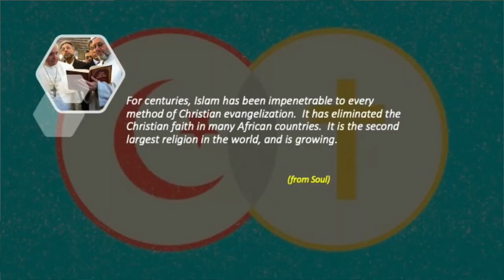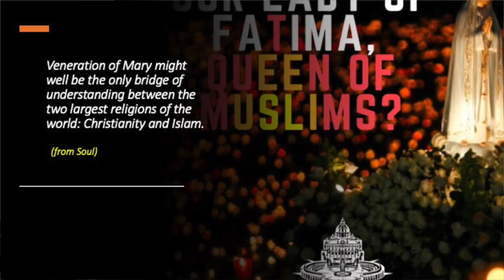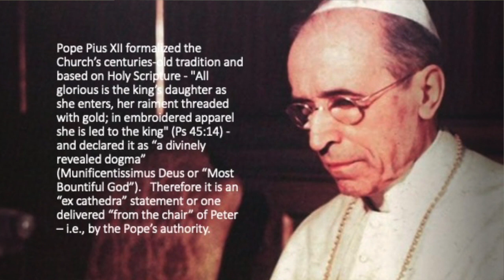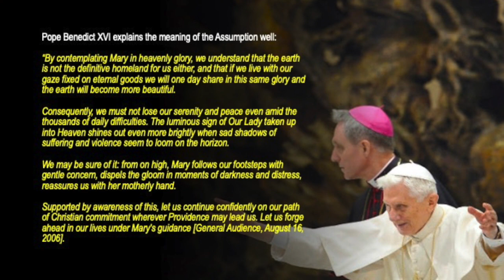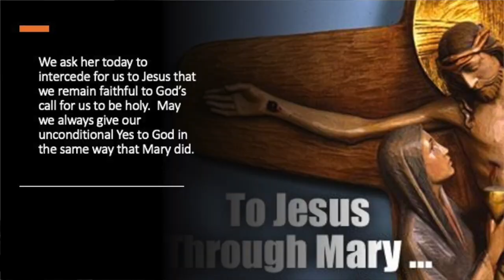COMMENTS FROM THE CHAIR with Bro Bong Arjonillo - 15 August 2020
TOPIC: Does the Assumption of the Blessed Virgin Mary mean anything for us?

For centuries, Islam has been impenetrable to every method of Christian evangelization. It has eliminated the Christian faith in many African countries. It is the second largest religion in the world, and is growing.

Perhaps, the only bridge to it is by way of the Virgin Mary.  More... (from Soul)

Mary has a special and unique place in our Catholic faith, being a human being chosen to be the mother of Jesus. The Queenship of the Blessed Mary was declared in the dogma of the Assumption of Mary by Pope Pius XII in 1954.

There are many bible passages in both Old and New Testament  that resonate with the Assumption — although not explicitly stated — but woven and connected with each other that the great minds and doctors of Christianity have studied carefully through the centuries.

Pope Pius XII formalized the Church’s centuries-old tradition and based on Holy Scripture — "All glorious is the king’s daughter as she enters, her raiment threaded with gold; in embroidered apparel she is led to the king" (Ps 45:14) — and declared it as “a divinely revealed dogma” (Munificentissimus Deus or “Most Bountiful God”). Therefore it is an “ex cathedra” statement or one delivered “from the chair” of Peter — i.e., by the Pope’s authority.

The coronation of Mary as Queen of Heaven fulfilled her own prophecy that “all generations will call me blessed.” It is not a statement of arrogance but in humble thanksgiving for being chosen out of her obscurity and poverty to handle this great responsibility to rearing the Son of God.

Pope Benedict XVI explains the meaning of the Assumption well: By contemplating Mary in heavenly glory, we understand that the earth is not the definitive homeland for us either, and that if we live with our gaze fixed on eternal goods we will one day share in this same glory and the earth will become more beautiful.

Consequently, we must not lose our serenity and peace even amid the thousands of daily difficulties. The luminous sign of Our Lady taken up into Heaven shines out even more brightly when sad shadows of suffering and violence seem to loom on the horizon.

We may be sure of it: from on high, Mary follows our footsteps with gentle concern, dispels the gloom in moments of darkness and distress, reassures us with her motherly hand.

Supported by awareness of this, let us continue confidently on our path of Christian commitment wherever Providence may lead us. Let us forge ahead in our lives under Mary's guidance [General Audience, August 16, 2006].

We ask her today to intercede for us to Jesus that we remain faithful to God’s call for us to be holy. May we always give our unconditional Yes to God in the same way that Mary did.